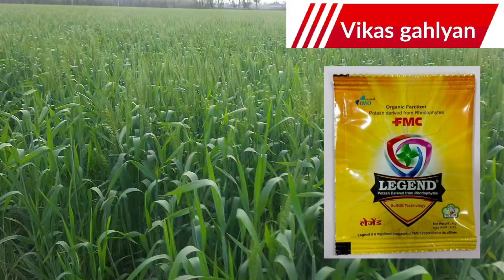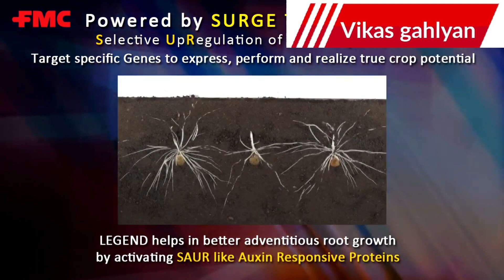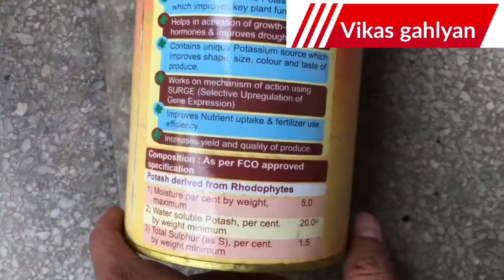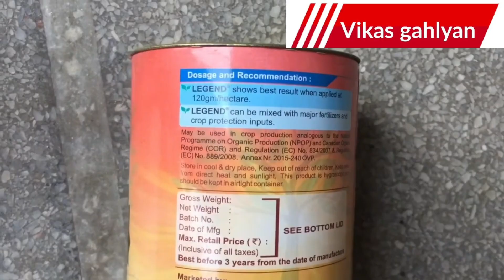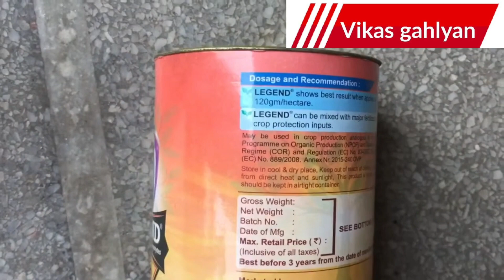Fmc legend 👌 से ले गेंहू बंपर उत्पादन | Fmc Legend Patented Organic Potash | Fmc Legend Use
Fmc legend is come with 20 organic potash and 1.5% sulphur it is use rice wheat soyabean groundnut patato tamato etc